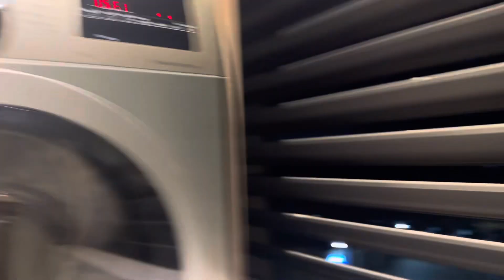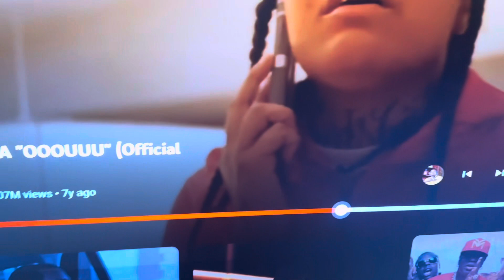THE TRUTH 🤷🏽‍♂️ What happened?! “summer in Lagos“ 😳🇳🇬